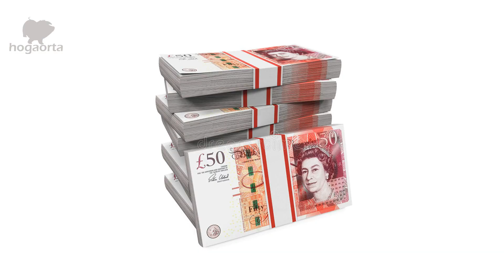How Denmark Is Winning In The Pig Farming Sector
DOWNLOAD OUR FREE e-MAGAZINE

Danes say that most countries in the world have farmers, but Denmark is the only nation where farmers have a whole country, making agriculture a vital source of income. Denmark produces three times the amount of food it needs for itself, with exports of pig meat accounting for almost half of all agricultural exports and more than 5% of Denmark’s total exports.